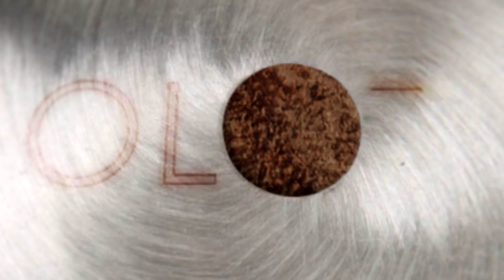Odkurzacz Parkside PNTS 1500 D5, Wet & Dry Vacuum Cleaner - Warsztatowy Pogromca Brudu !!!!!!???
Możliwość odsysania wody lub zastosowania jako dmuchawy, wytrzymała, teleskopowa rura zasysająca, moc zasysania: 19 KPa, składany uchwyt do przenoszenia duży,  nierdzewny zbiornik ze stali szlachetnej ok. 30 l, dodatkowe gniazdko 2200 W
bogaty zestaw akcesoriów: m.in.: 2 dysze do podłogi, 3 nasadki, 3 wymienne filtry zintegrowany wspornik na dyszę i rurę zasysającą
bezstopniowo regulowany strumień powietrza
dł. kabla sieciowego: 6 m
5 kółek zapewniających stabilne ustawienie